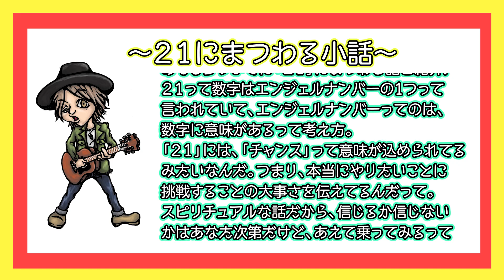新年のご挨拶と感謝と目標。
今回は去年の振り返りをして、今年の目標を語りました。

BGMは金ジャムで取り上げた曲のサビ詰め合わせにしてます。
6月から始めた金やんチャンネルなのでまだまだひよっこですけど、振り返ってみると色んな曲をやったなーと感じました。
知ってる曲を改めて聞き込んで解説してみたり、知らない曲をリクエストで歌ってみたりと、これまでの音楽生活の中で経験をしてきてないことをやってきて、本当に勉強になっています。

去年はコロナで一年が無かったような年だという人もいますけど、僕個人としては挑戦の年でした。
年齢が上がってくると失敗したくなくて挑戦自体を避けてしまったりしますよね。
僕もそうでしたし、コロナのおかげで強制的に挑戦させられたとも言えます。
ただ、そうなってみて失敗することは怖いことではないし、そこから学べることがたくさんあることに気づきました。
今年も小さなことでも新しいことや、やりたいことに挑戦していくことで、少しずつ成長していければと思っています。

そして何より、去年はこれを読んでくれているあなた含め、色んな人たちに支えられて前に進むことができました。
何でもすぐにある程度できてしまうたちで、一人で何でもできると周りから思われることが多いんですけど、弱くて寂しがりな僕です。
いつでも上を向いていたいと思っていても、顔を伏せてしまいたくなることもあります。
だから、これからも支えてもらえると嬉しいです。
僕にできることは歌うことしかないけど、少しでもあなたに笑顔になってもらえるように頑張ります。

2021年はYOUTUBE以外の活動もできる限りやっていくつもりなのでワクワクです！
今年もどうぞ宜しくお願いします！

【Instagram】気軽にDMください！